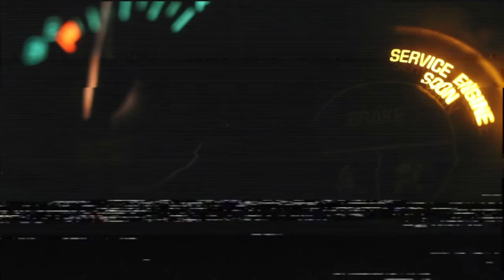"INTERGALACTIC" LOST TITLE SEQUENCE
DIRECTED BY CHARLIE VALENCIA

VOCALS BY ABBA ZABBA

GUITAR BY JAMES TORRES